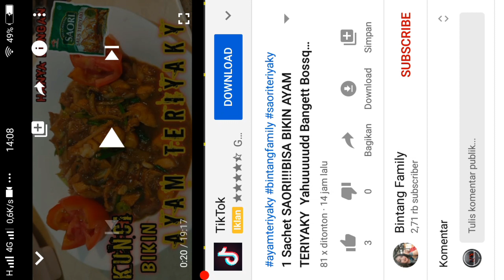CEKK BUND!! RAHASIA BUAT CEKER MIE AYAM agar Empuk, Gurih & Hemat Waktu & BIKIN KUAH nya||Episode 51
CEKK BUND!! RAHASIA BUAT CEKER MIE AYAM agar Empuk, Gurih & Hemat Waktu & BIKIN KUAH nya||ide jualan

Hay semuanya,,

Salam kenal dan selamat datang di Channel Bintang Family.Dan jangan lupa follow Ig saya @bintang8682.Dalam kesempatan ini saya mau berbagi resep memasak Ceker & Kuah Mie Ayam yang betul-betul sedep dan nikmat sekali. Resep ini kebanyakan di pakai oleh abang2 pedagang mie ayam / pangsit.Karena resep ini sangat simpel,gk ribet dan mantaff rasanya.Silahkan di coba ya bund,,& semoga berhasil 👍😘🤩

Nah apa saja bahan dan bumbu yang harus di persiapkan adalah
✓ Ceker seperempat kg
✓ Daun brambang secukupnya
✓ Bubuk merica secukupnya
✓ Garam secukupnya
✓ Bawang putih 3 biji
✓ Miwon secukupnya (micin)
✓ Kulit Ayam 1 ons ( buat kaldu )

Berikan kami LIKE KOMENT yang positif dan SHARE video ini ke semua SOSMED bunda semuanya agar saya semangat terus meng-upload video resep2 memasak lainya dan menginspirasi.

 untuk LIKE, COMENT & SHARE nya